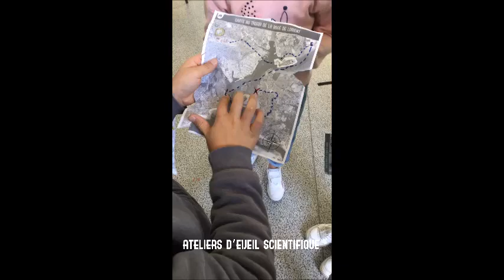2023 avec la Maison de la Mer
Retour sur cette année 2023 et rendez-vous pour la suite en 2024.. !